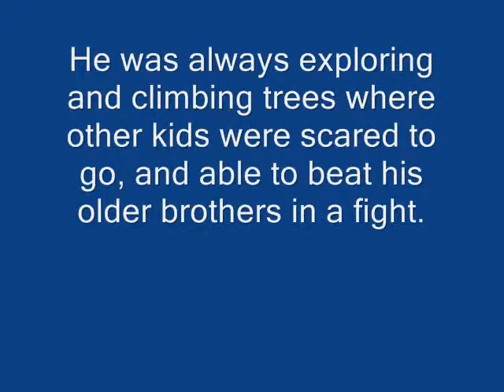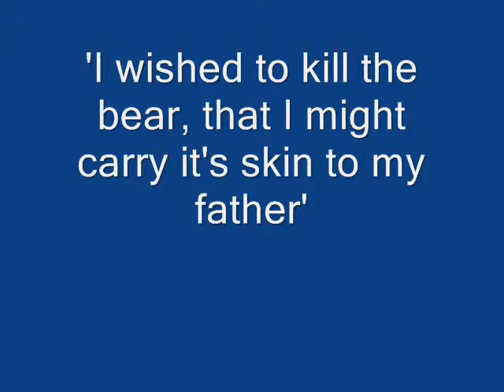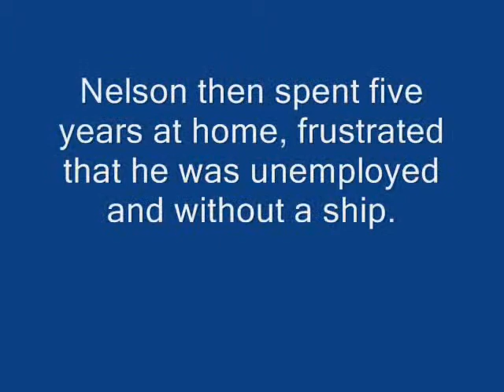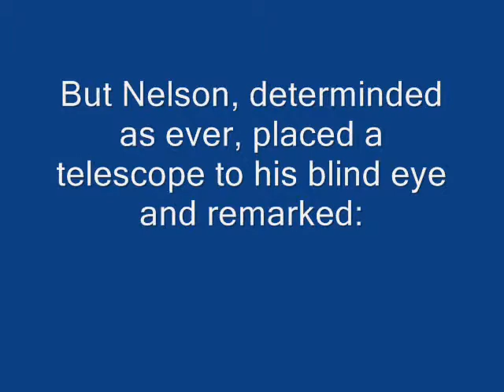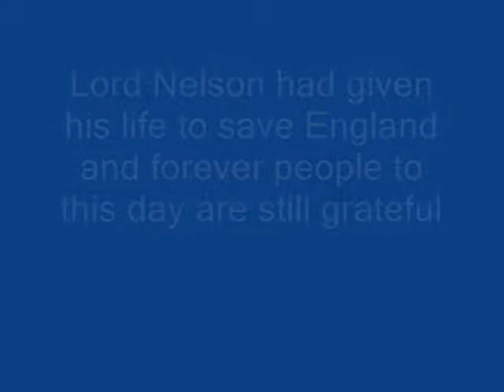Tribute to Lord Nelson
A tribute one of Histories bravest War Heroes. Admiral Lord Nelson.
Song: Go the Distance by Micheal Bolton